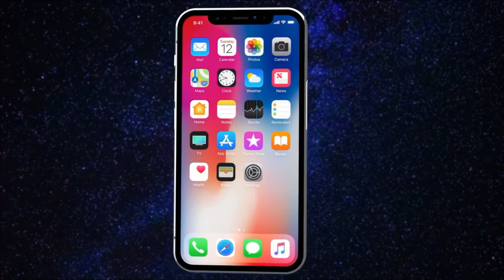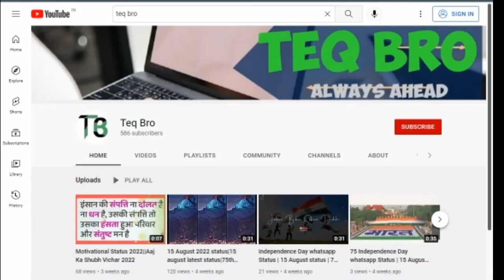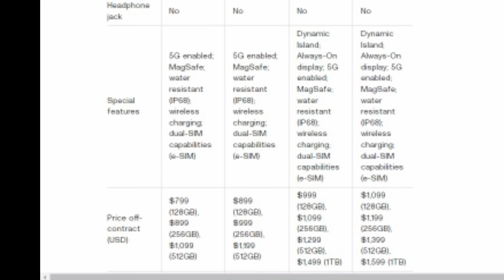First Look: Comparing Apple's iPhone 14, 14 Plus, 14 Pro and 14 Pro Max | Apple iPhone 14 Series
Hi guys in this video i’m gonna tell you latest iPhone 14, iPhone 14 pro , iPhone pro max full detail review including iPhone 14 price comparison in between India and dubai and USA pricing and also compare full iPhone 14/pro in details in hindi iPhone 14 pro max vs iPhone 14 plus vs iPhone 14 full comparison of dubai pricing and India with features.

Sep 8, 2022  Apple has unveiled four new iPhone 14 models at its annual September event: the iPhone 14, 14 Plus, 14 Pro and 14 Pro Max.